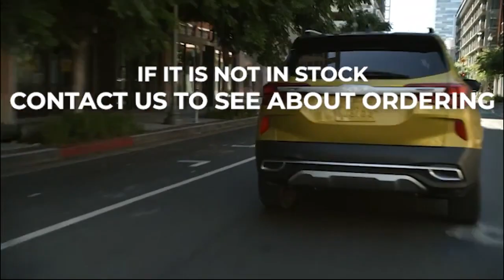2022 Kia Seltos Daytona Beach FL | New Kia Seltos Daytona Beach FL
2022 Kia Seltos

For returning or new customer